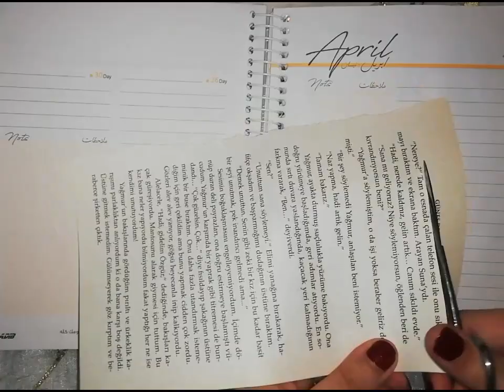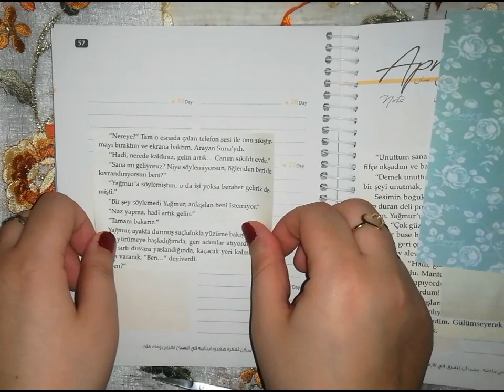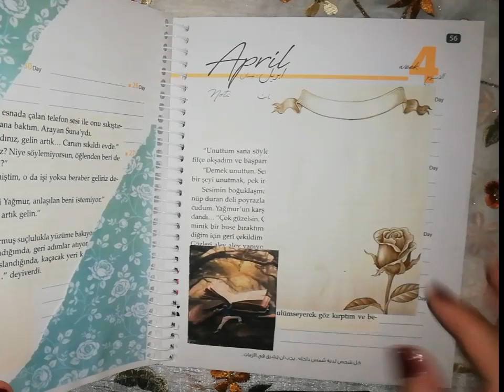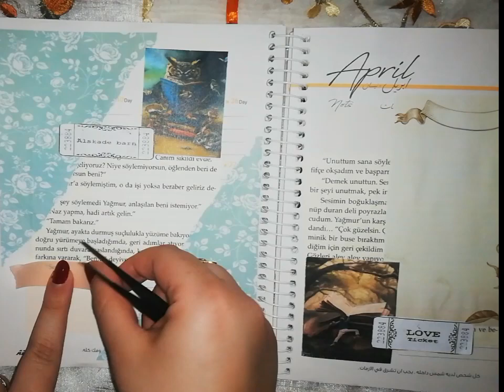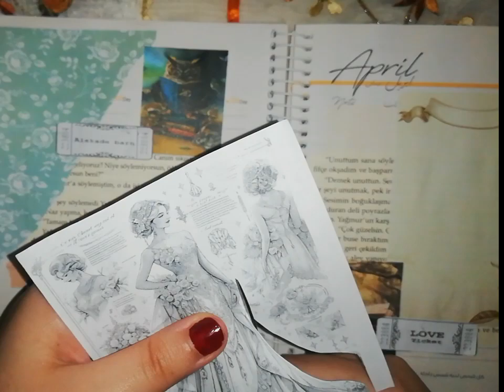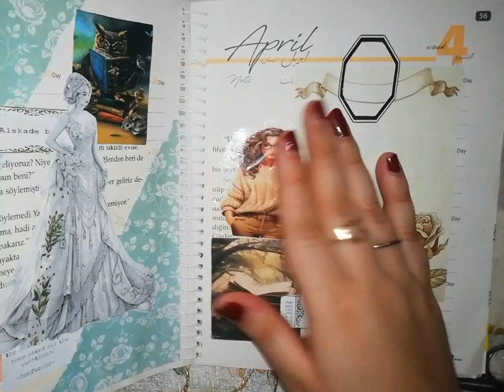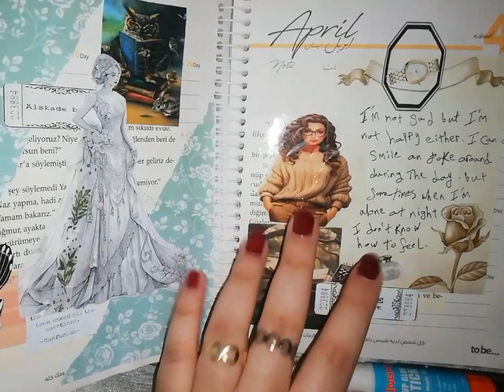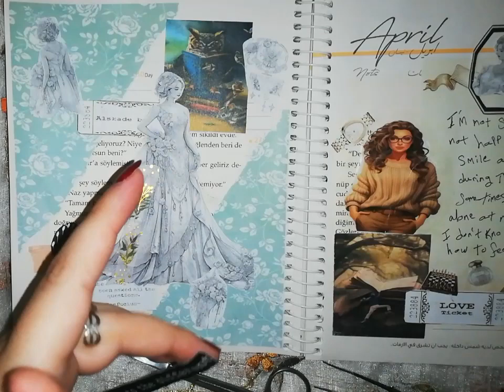بوليت جورنال|الأسبوع الرابع من إبريل|Bullet journal with me|The Last Week of April|Calm Music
Here's a new theme of my journals if you like it please let me know by leaving a comment and a small like 😘